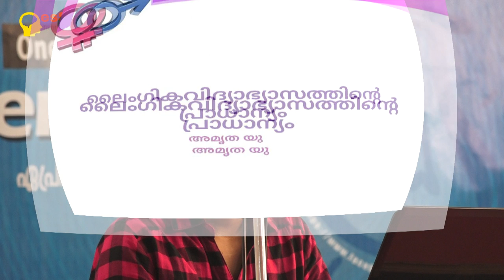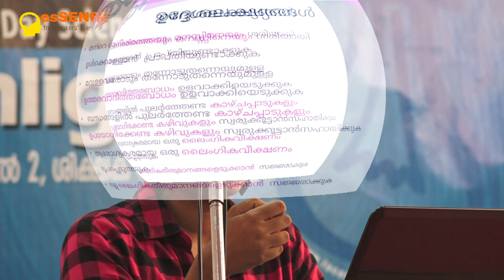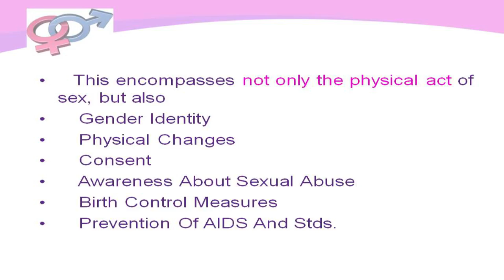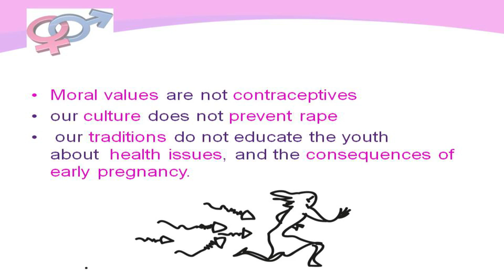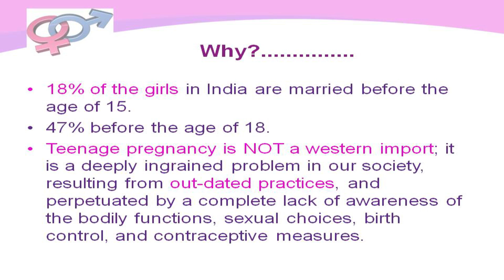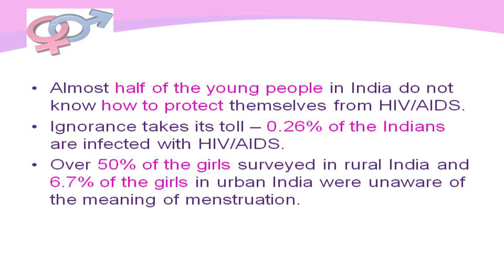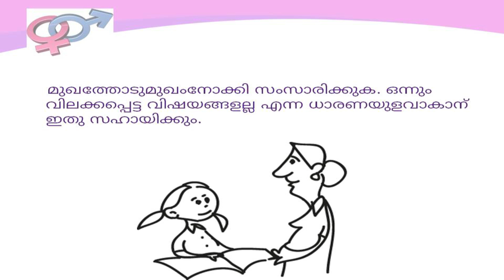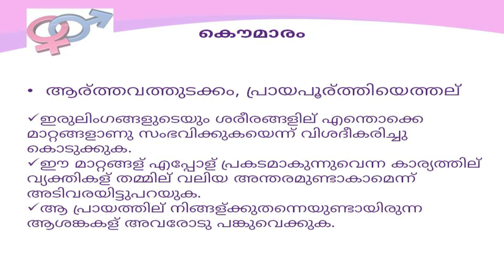ലൈംഗിക വിദ്യാഭ്യാസത്തിന്‍റെ പ്രാധാന്യം - Amritha U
Presentation by Amritha.U on the topic 'Importance of Sex Education' at  Shishak Sadhan, Kannur on 02/04/2017. The program named 'Enlight17' was organised by esSENSE Kannur chapter.